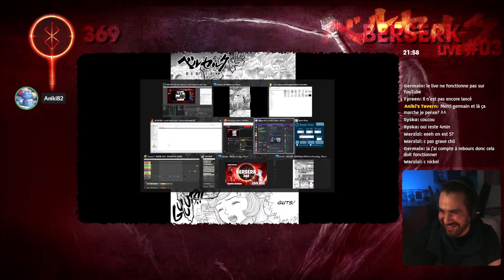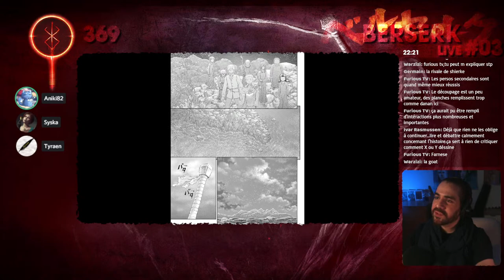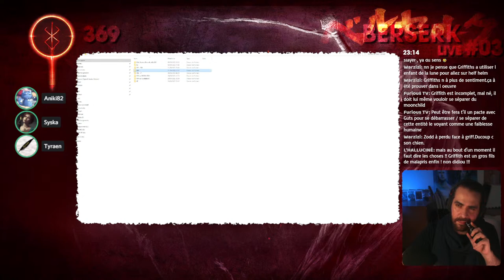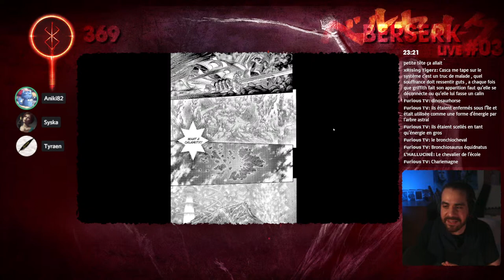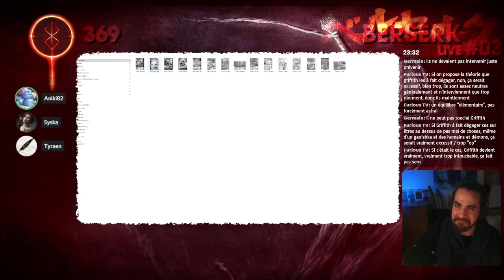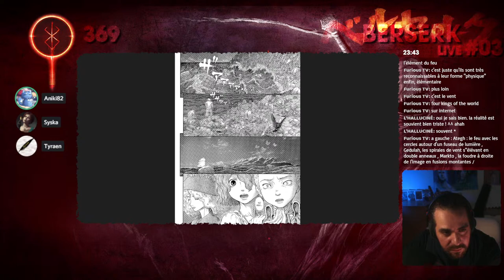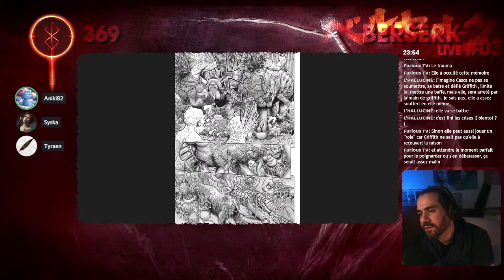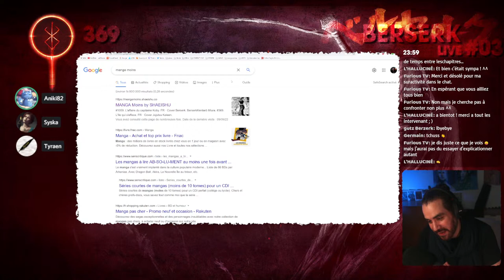🔴LIVE 03 BERSERK 369 Puck - Le plan de griffith - La volute lumineuse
On analyse les chapitres de berserk ensemble !

et rdv sur le chat de twitch et discord si vous voulez participer aux prochaines Review live Berserk

04:19 Intro
06:40 Lecture du scan et nos avis
28:23 Conclusion partielle
30:32 Q1 : Est ce que le studio gaga fait le taff?
40:20 Q2 : La qualité en dent de scie est le prix à payer ?
46:28 Q3 : L’œuf de puck?!
47:02 Ayons la même légèreté que Miura pour s'amuser
50:30 Q3 Suite sur l’œuf de Puck
53:15 Q4 Est ce que Puck est vraiment partie?!
59:20 Q5 Est ce que tous les mages ont disparu?!
1:01:30 Q6 Tous les être positif on depop !
1:02:30 Le plan de Griffith et le besoin de réantagoniser l’œuvre
1:21:25 La possible Ellipse avec un Rickert plus agé et petit retour sur les autres chapitres
1:24:50 La nature de la Volute Lumineuse ? le fait de griffith ? un des anges cardinal ? Débat V_V
1:49:47 Ma conclusion sur ce long débat xD
1:55:14 Casca ! wtffff
2:02:47 Annonce de fin et les prochaines vidéo !